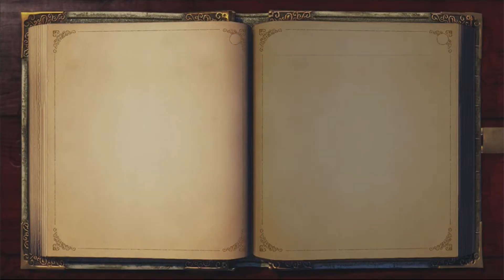Fable Anniversary. Playthrough. Episode 02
Pour plus d'infos et de détails sur les prochains Playthrough que je ferais ou quand sortirons les prochains épisodes n'hésiter pas à me suivre sur Twitter et Facebook.